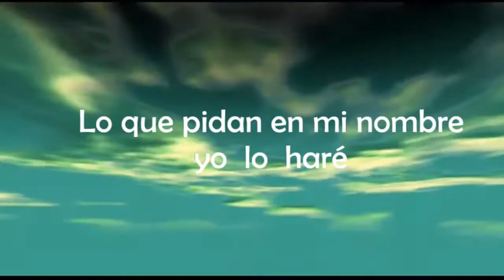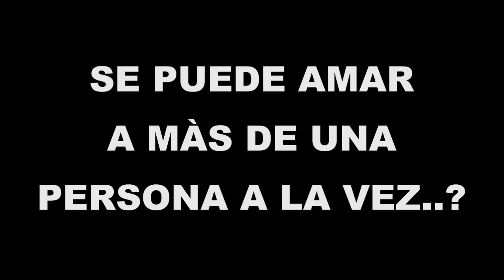UN HOMBRE AMA DISTINTO QUE UNA MUJER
AMAMOS DE DISTINTA FORMA HOMBRES Y MUJERES?. DEBEMOS ESPERAR RECIBIR AMOR PARA PODER ENTREGARNOS A AMAR?. ESTA Y MAS PREGUNTAS LAS RESUELVE EL PADRE WALTER MALCA. ENVIA TUS COMENTARIOS O CONSULTAS AL PERFIL DE SU FACEBOOK O PARTICIPA DE SUS TALLERES INSCRIBITE.